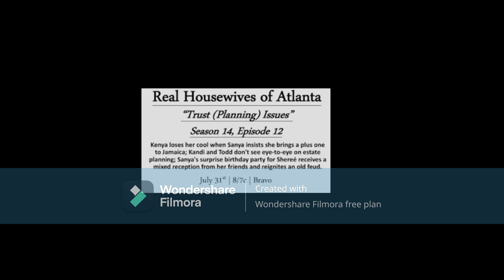Kandi Burruss Daughter Riley Burruss Gets Her Mom & Todd Tucker Straight When It Comes To Her Money!